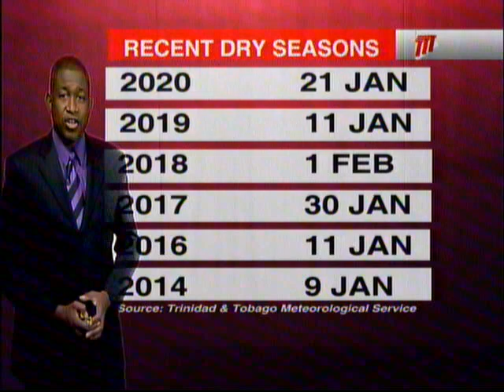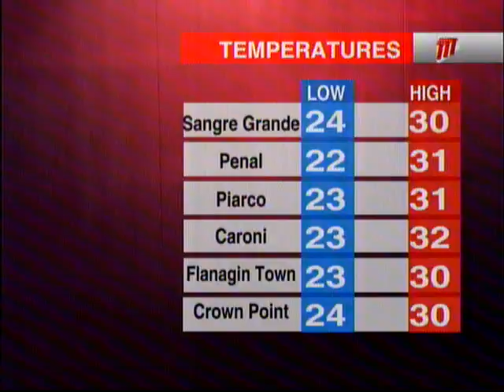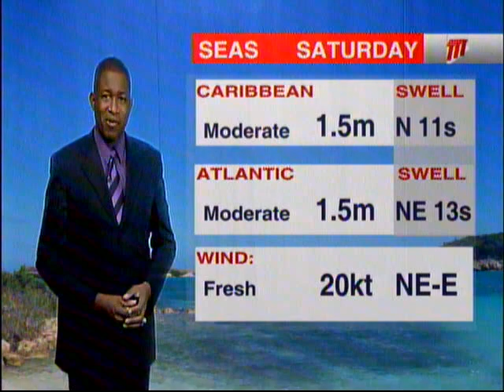Weather Outlook - Friday January 8th 2021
The Dry Season does not start or end on a fixed date, explains TTT Meteorologist Ean Wallace.